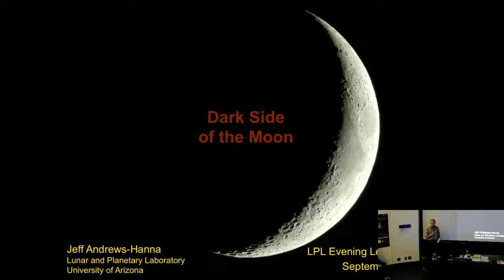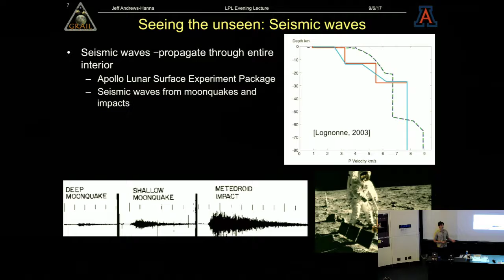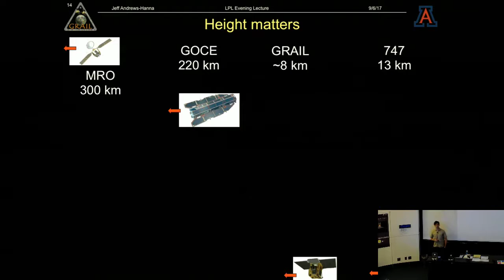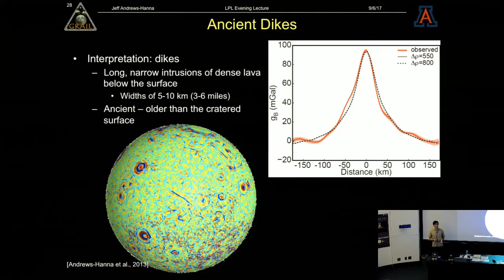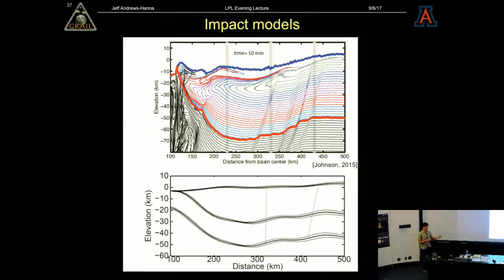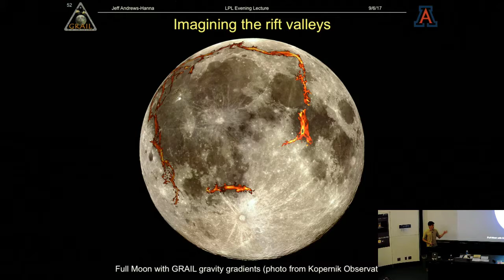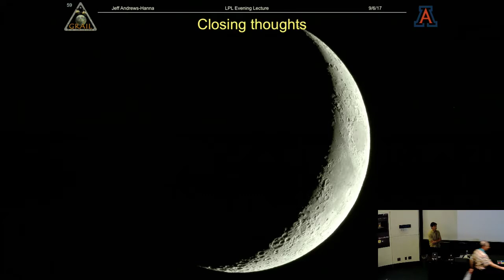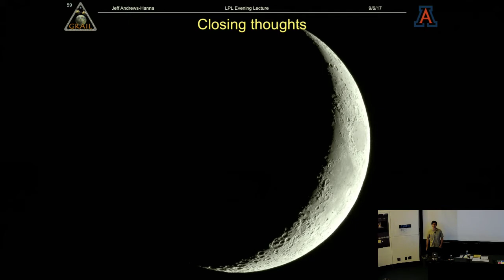The Dark Side of the Moon - Dr. Jeffrey Andrews-Hanna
The Moon, no matter what Pink Floyd says, doesn’t have a dark side…unless, of course, you count the inside. All of our telescopes and cameras see only the light reflected off of the surface, leaving the vast interior of the Earth’s Moon unseen. But by measuring the slight irregularities in the Moon’s gravity field, we are able to probe its interior structure from the surface to the core. In 2012, NASA’s Gravity Recovery And Interior Laboratory (GRAIL) mission orbited the Moon and mapped its gravity field in unprecedented detail, revealing some incredible surprises lurking beneath the lunar surface. Dr. Andrews-Hanna will discuss GRAIL and what it has revealed about Earth’s closest neighbor.
9/6/2017